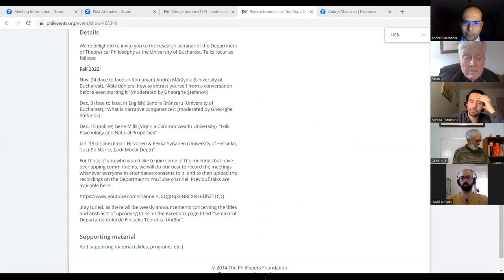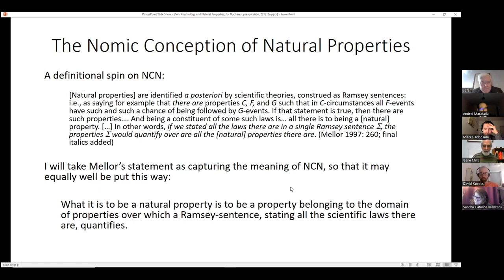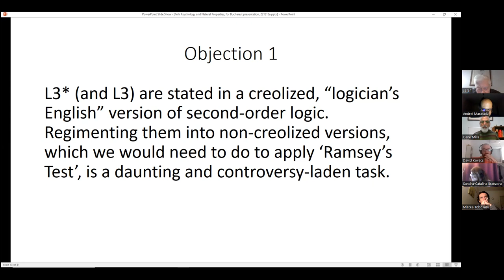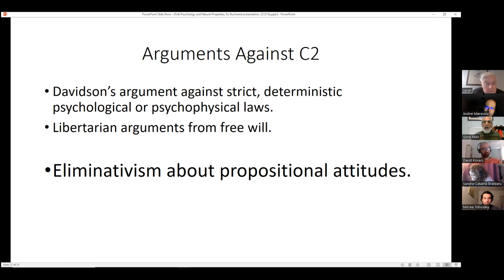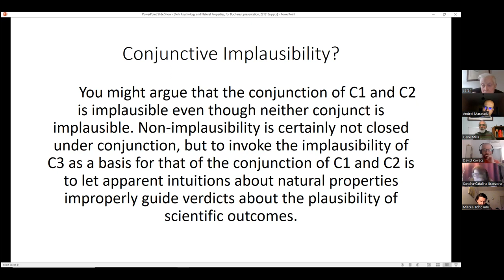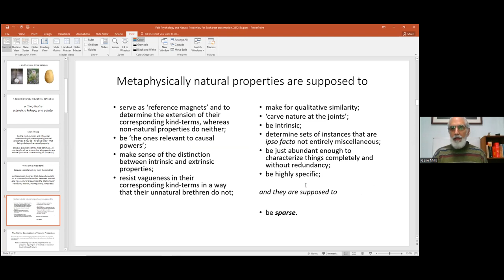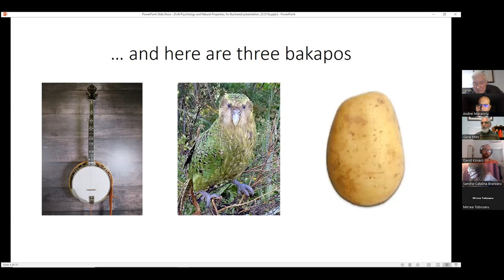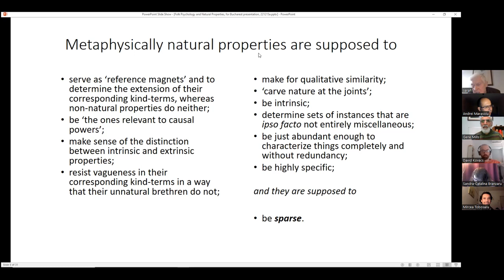Eugene Mills, 'Folk Psychology and Natural Properties'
This is a recording of the talk given on December 15, 2022 by Eugene Mills (Virginia Commonwealth University), titled 'Folk Psychology and Natural Properties', as part of the research seminar of the Department of Theoretical Philosophy at the University of Bucharest, co-hosted with CELFIS at UB.